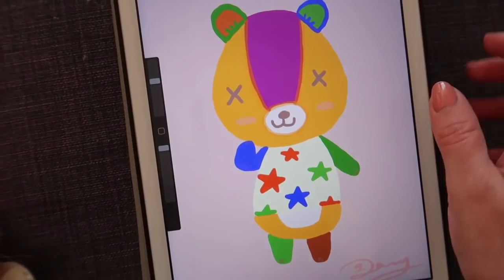Cose da fare prima dei 30 anni. La mia bucket list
Fra due mesi compirò 30 anni, un traguardo che un po' mi "spaventa" e per cui ho pensato di filmare un video simpatico sulle cose che volevo fare prima di questa età. Non perché io pensi che ci sia un'età limite per raggiungere i propri obiettivi, ma per fare un po' il punto della situazione e riconoscermi quello che sono riuscita a fare per me stessa.